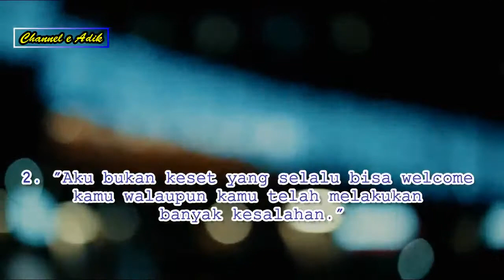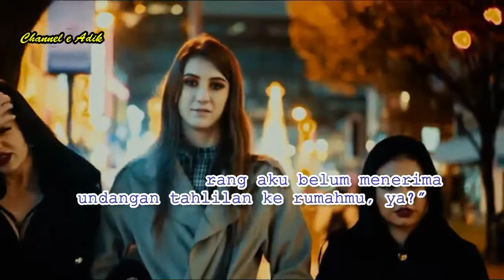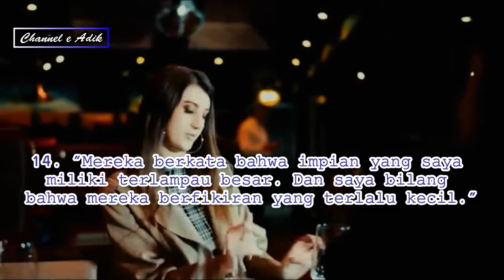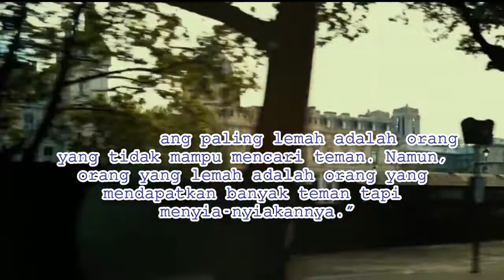Cocok Buat Nyindir,47 Kata Kata Mutiara untuk Sahabat Pengkhianat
Pengkhianatan bisa muncul dari banyak sisi. Tak hanya dalam dunia percintaan, tetapi juga persahabatan. Meski konon banyak yang mengatakan sahabat tak mungkin berkhianat.

Buat yang sedang dihadapkan dengan keadaan seperti ini, kata-kata mutiara untuk sahabat pengkhianat cocok dibaca dan dipelajari. Bukan untuk menanamkan kebencian, tetapi untuk mengambil pelajaran dan melakukan tindakan.

Kata-kata mutiara untuk sahabat pengkhianat akan membuatmu sadar bahwa mencari teman tak semudah membalikkan telapak tangan. Perkataan seseorang pun tak boleh langsung dipercaya, lantas patut diberikan sebuah rahasia secara cuma-cuma.

Memang terdengar cukup klise, tetapi persahabatan memang harus dibangun dengan kepercayaan. Seperti yang telah diungkap dalam kata-kata mutiara untuk sahabat pengkhianat ini. Pengkhianatan tak akan terjadi ketika kepercayaan sudah benar-benar terjalin.

Berikut kumpulan kata-kata mutiara untuk sahabat pengkhianat yang sudah dirangkum dari berbagai sumber.

1. "Omonganmu seperti balon warna-warni, indah tapi isinya angin."

2. "Aku bukan keset yang selalu bisa welcome kamu walaupun kamu telah melakukan banyak kesalahan."

3. "Ya, namanya juga teman. Ada yang baik, ada juga yang munafik."

4. "Omonganmu seperti parfum isi ulang, wangi tapi palsu."

5. "Tak perlu merasa cemburu saat melihat mantan pacarmu bersama orang lain. Orang tua kita mengajarkan untuk memberikan mainan yang sudah tidak terpakai ke orang yang kurang beruntung."

6. "Sebongkah berlian tidak pernah disandingkan dengan kerikil, makanya Tuhan memisahkan kita."

7. "Katanya kamu nggak bisa hidup tanpaku? Kok sampai sekarang aku belum menerima undangan tahlilan ke rumahmu, ya?"

8. "Beberapa teman seperti uang receh, bermuka dua dan nilainya juga tidak seberapa."

9. "Kadang, kamu harus berhenti peduli pada keadaan seseorang. Bukan karena kamu ingin mengabaikannya, tapi karena dia sendiri juga tidak peduli."

10. "Beberapa orang yang paling beracun di dunia datang menyamar sebagai teman dan keluarga."